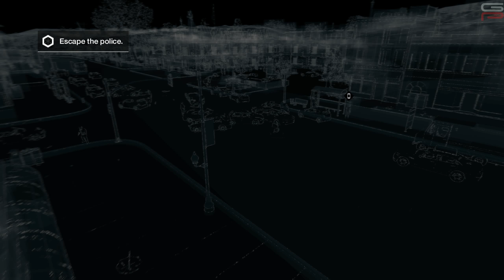Watch Dogs | PC Night Gameplay Ultra Settings 1440p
Watch Dogs- PC Night Gameplay Max Settings 2560X1440

Sysem Spec:
Intel Core i5 4570, AMD Radeon HD 7950 3GB
DDR3 12GB Memory, SSD hardDrive